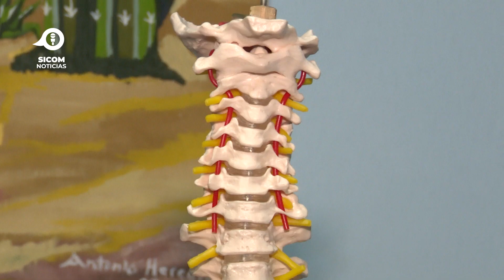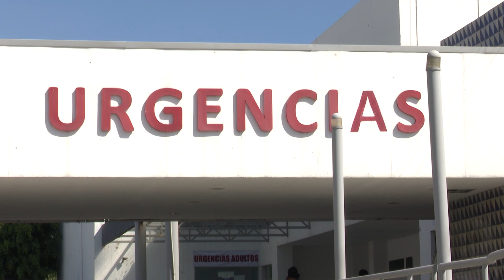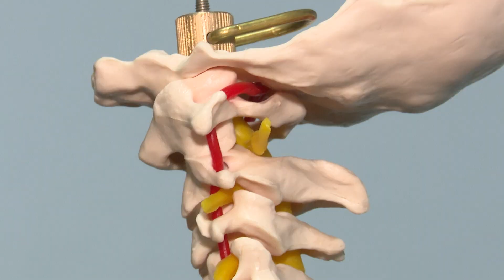🤔🏥 Síndrome de Guillian Barré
🤔🏥¿Qué es el síndrome de Guillian Barré?